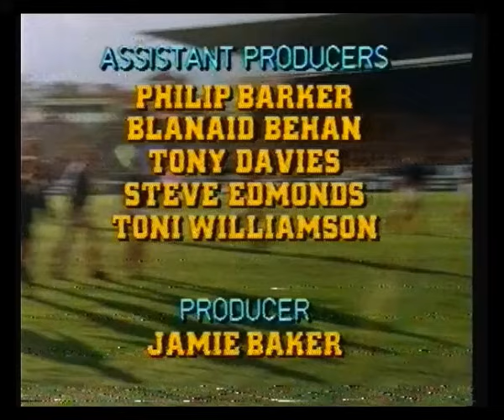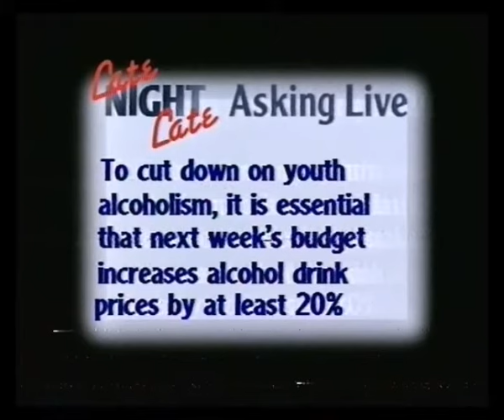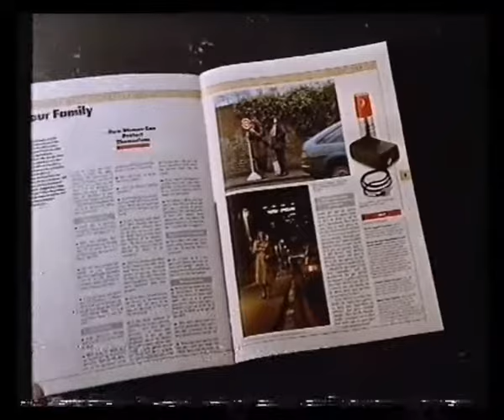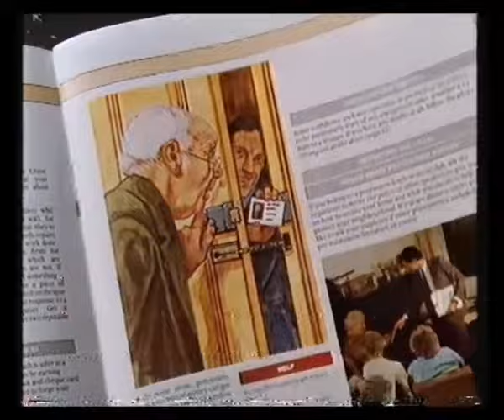TVS Late Night Late - 1988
10th / 11th March 1988 - David Vickery links between Trans World Sport & America's Top Ten